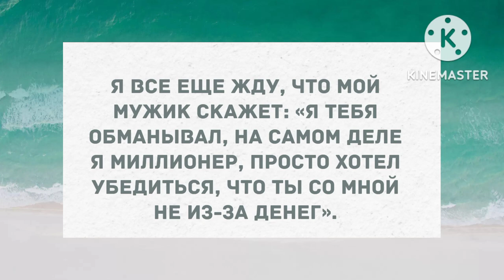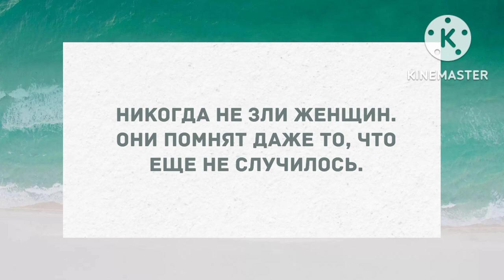Женщина за рулём возмущается. Подборка веселых анекдотов! Позитив!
Подборка веселых анекдотов! Позитив!